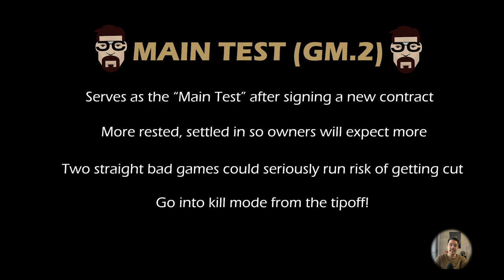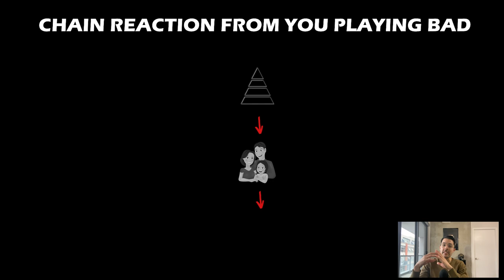INSANE Overseas Basketball Expectations: Average 30 Off the Plane Or Else! (Prepare For It)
Many Overseas Basketball Players are surprised at how hard overseas basketball is.

But sometimes the biggest hurdle isn't necessarily the talent level - but at the outrageous expectations professional basketball clubs have of foreigners when signing a contract overseas.

In many regions (Asia, Middle East, Latin America), professional (import) players will have to put up big numbers to keep their position and not get cut.

That's why players need to respect the level of urgency needed to succeed and get future jobs. Every day is Game 7 in overseas basketball.

But depending on the region, market expectations could vary so be sure to educate yourself beforehand on what the club wants you to deliver!

🕑Time stamps 🕑:
0:31 - How to Approach Your First Game Overseas (Debut)
1:29 - Your Second Game is the Main Test
2:35 - The Third Game is the Do-or-Die Game
3:31 - Understanding what coaches want out of you
4:35 - Why is getting cut a big deal?

📖 ARTICLES📖:
How to Play Overseas Basketball (Ultimate Guide) 👇: